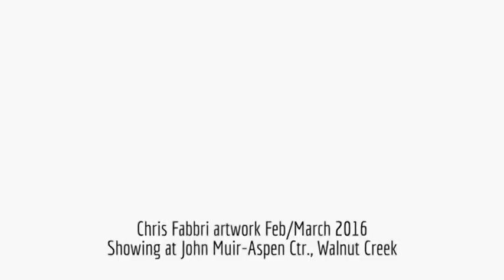Fabbri paintings at John Muir-Aspen Ctr. Walnut Creek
C3PO, Beatles, Prince